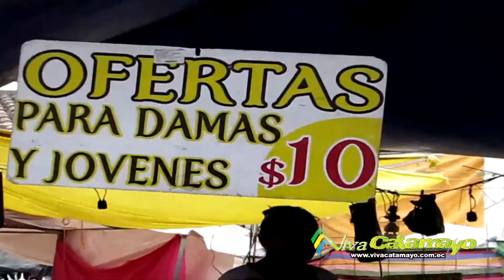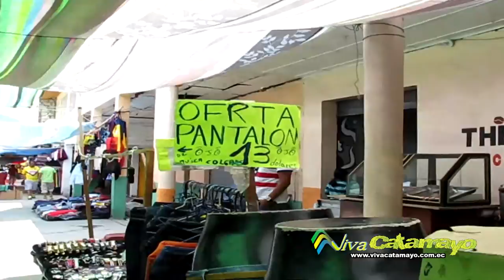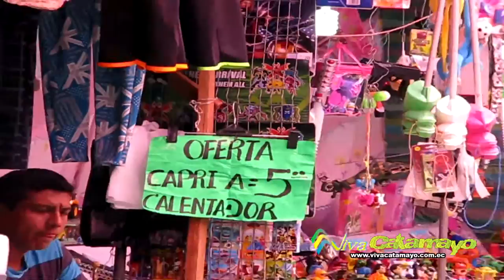Vivacatamayo.- Feria Agosto 2014 en Catamayo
La feria de Agosto en Catamayo en este 2014
Saludos,

Pepe Simancas